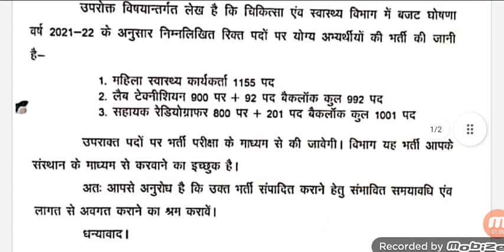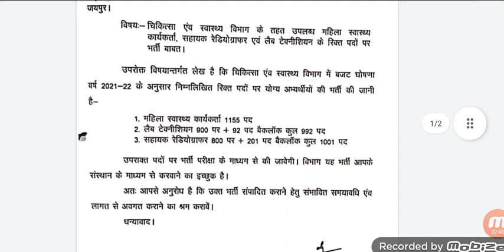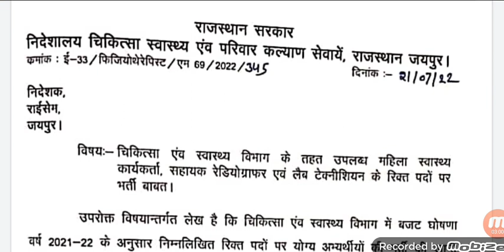चिकित्सा विभाग के तीन भर्तियों 3148 पदों को लेकर एजेंसी फाइनल, लिखित परीक्षा के माध्यम से होगी भर्ती